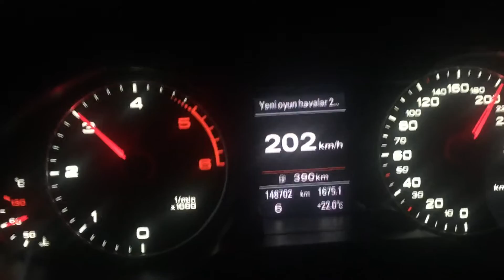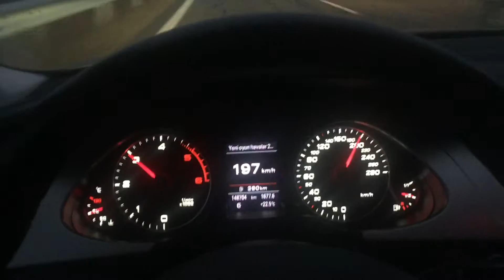Izin Yolu 2015 180 km/h sollama Bulgar (Svilengrad)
180 km/h sollama Bulgarda Türkiyeye az kaldi
Izin Yolu 2015

Araba: Audi A4 B8 2.7 TDI V6 2011